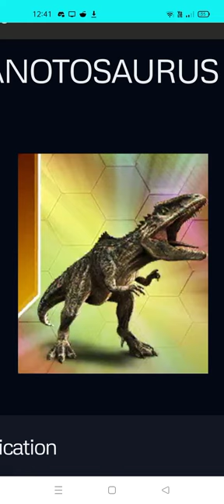NEW GIGANOTOSAURUS GEN 2 COMING THIS HALLOWEEN???|| Jurassic World The Game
NEW GIGANOTOSAURUS GEN 2 COMING THIS HALLOWEEN???.